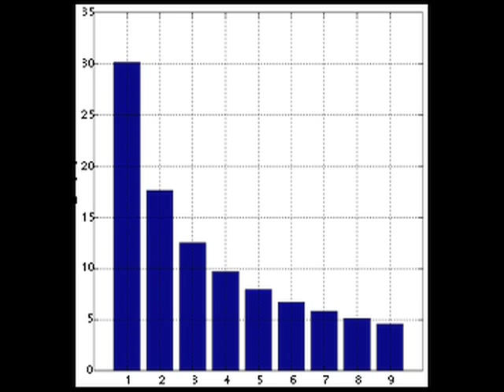TEDxRaleigh - David Hwang - Big Data, Big Ideas, Big Answers